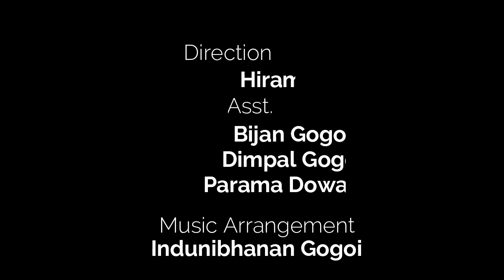আন্ধাৰ আৰু মৰুভূমিৰ সাধু Aandhar Aaru Marubhumir Sadhu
A play on street by PATHIK appealing for a sustainable earth. A concept by Dr. Pankaj Borah and Directed by Dr. Pankaj Borah and Partha Pratim Phukan the play forwards the message "live and let live". This is a children performance at Dhakuakhana Chariali, Dhakuakhana, Lakhimpur, Assam.